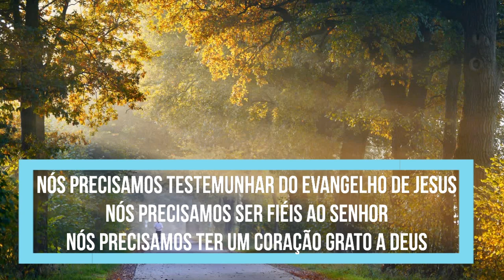A oração intercessória - parte 5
Reflexão dia 1 de maio de 2020
parte 5

Texto Atos 12:5